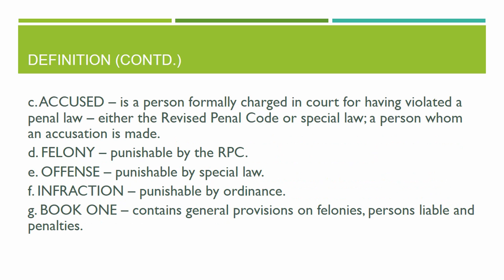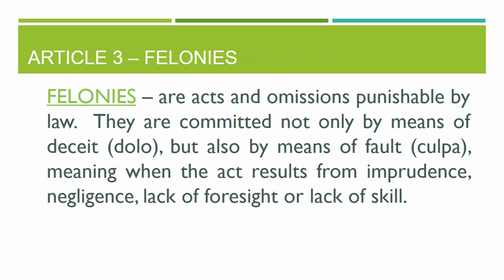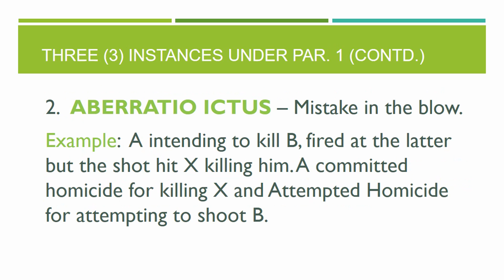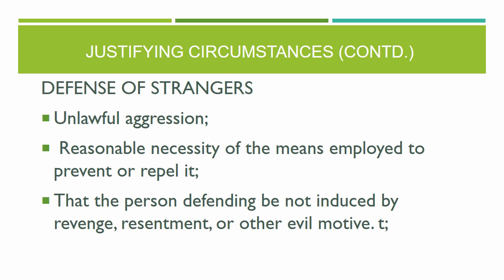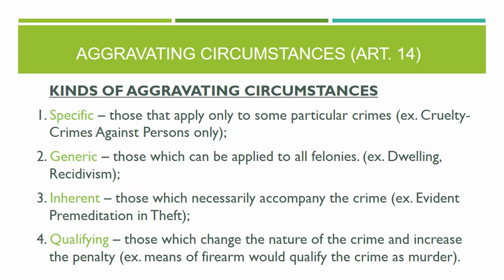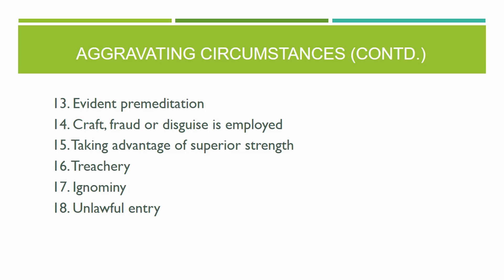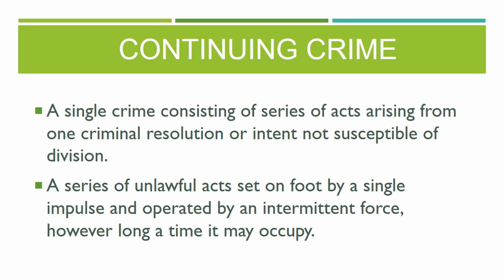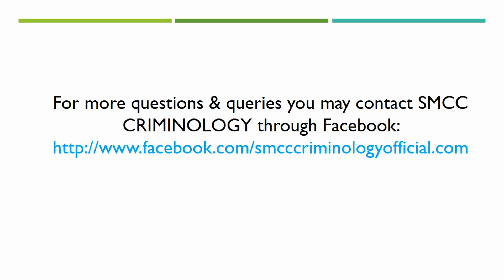REVISED PENAL CODE BOOK 1